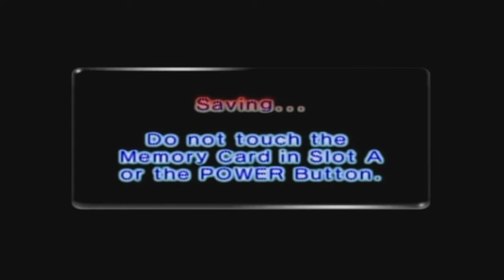Pikmin 2 (GCN) 100% Run w/ Yeti Part 26: Sky Worm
THUMBNAIL ART BY: @heyblindmouse
Feat MY BRO
2 marbles please!